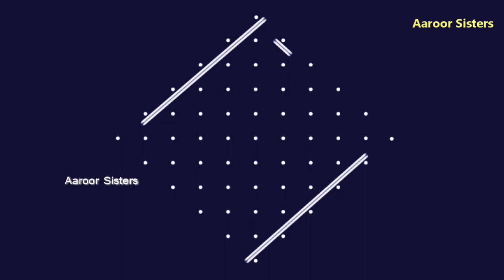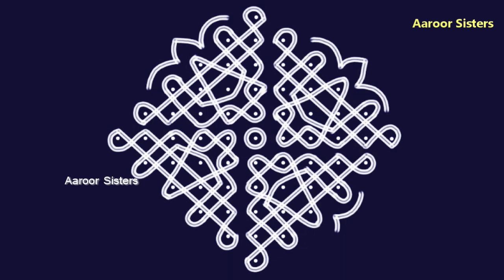Simple and easy sikku kolam with 11x1 straight dots/11 pulli kolam/kambi kolam/Aaroor Sisters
Hello Friends ,
 Try this Simple and Easy 11x1 Straight dots sikku kolam at your door steps and bring positive vibration to your home !
    Do give a big like to this kolam if you liked it also please share with maximum friends as possible.I love to read all your comments so please leave your valuable comments ..Please give your support .Thank you so much for Watching.